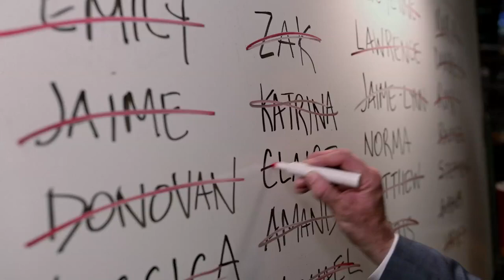Paper Trail : Day 3 - The Maltese Thumb Drive